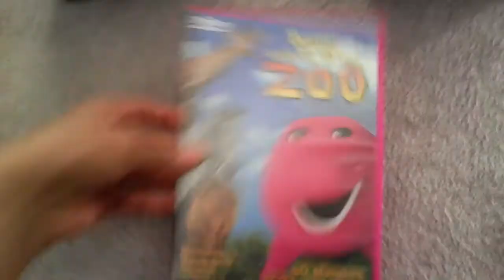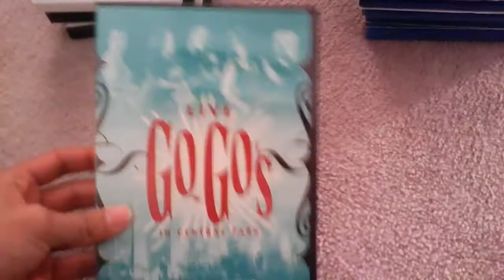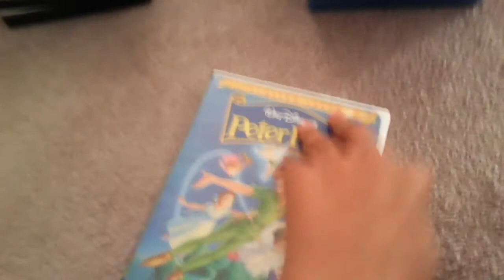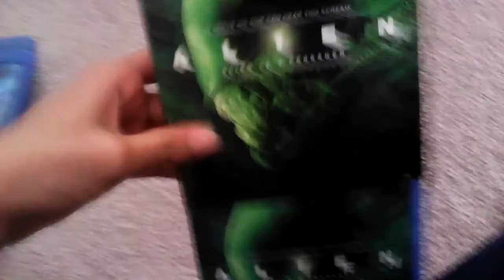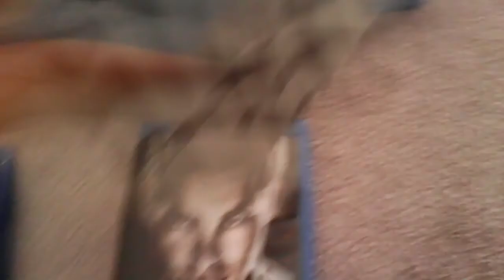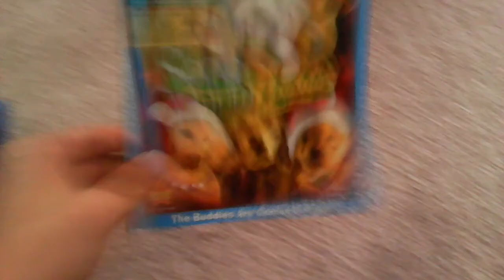My DVD/Blu-Ray Collection